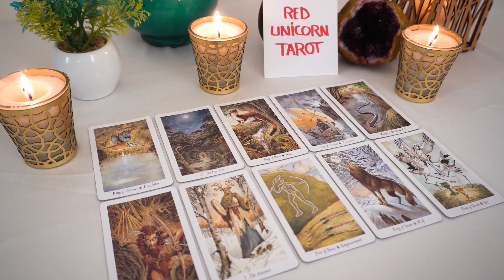SCORPIO❤️ "It All Makes Sense Now Scorpio When You Find Out This One Thing"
Love scorpio
Scorpio
Scorpio 2023
Scorpio today
Scorpio MARCH